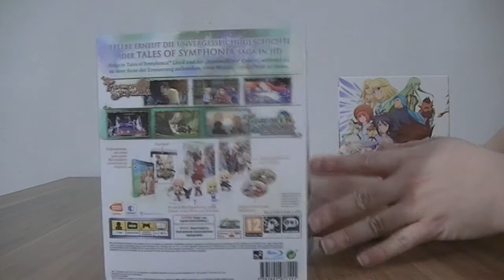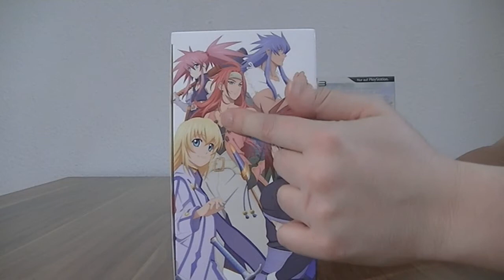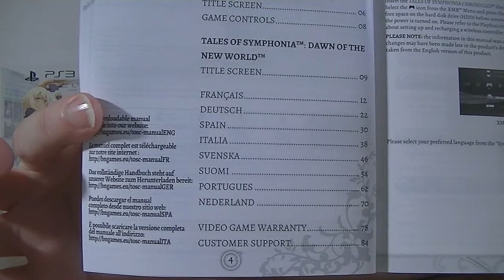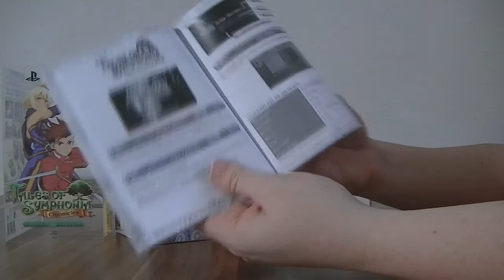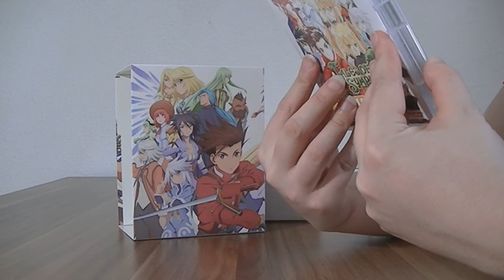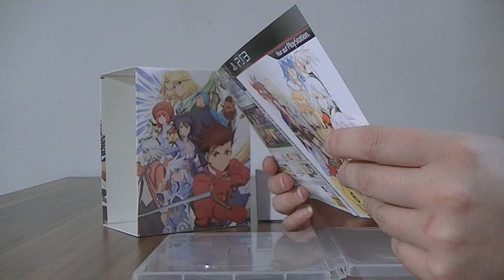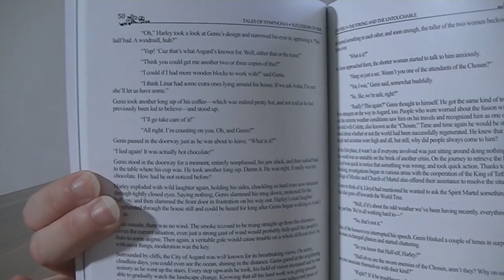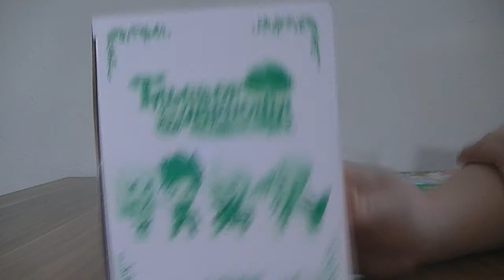Unboxing: Tales of Symphonia Chronicles - Collectors Edition [German]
Eine kleine schöne Edition, auch wenn man bei uns wieder an den Boni gespart hat...was aber wohl auch dem preis zugute kam.